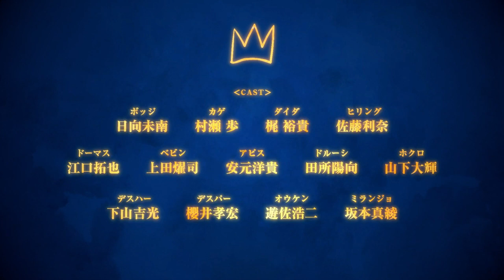Ranking of Kings: Treasure Chest of Courage | Official Trailer 2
Ōsama Ranking: Yūki no Takarabako (Ranking of Kings: Treasure Chest of Courage) special episode will be aired on April 13, 2023.
Plot: Bojji, a deaf, powerless prince who cannot even wield a children's sword. As the firstborn son, he strives hard and dreams of becoming the world's greatest king. However, people mutter about him behind his back as "a good-for-nothing prince" and "no way he can be king."
Bojji is able to make his first ever friend, "Kage" (shadow) — a literal shadow on the ground who somehow understands Bojji well. (Kage is a survivor of the Kage assassin clan that was all but wiped out. No longer a killer, Kage now makes ends meet by stealing.) The story follows Bojji's coming-of-age as he meets various people in his life, starting with his fateful encounter with Kage.

Alternative Titles:
Ōsama Ranking

Casts:
Ayumu Murase as Kage
Minami Hinata as Bojji
Daiki Yamashita as Hokuro
Hinata Tadokoro as Drusi
Hiroki Yasumoto as Apeas
Kenta Miyake as Bosse
Maaya Sakamoto as The Magic Mirror
Rina Satou as Hilling
Takahiro Sakurai as Despa
Takako Honda as Shiina
Takuya Eguchi as Domas
Yōji Ueda as Bebin
Yoshimitsu Shimoyama as Desha
Yuuki Kaji as Daida

Staffs:
Original: Sōsuke Tōka “King Ranking” (Beam Comics/KADOKAWA)
Director: Yosuke Hatta
Series composition: Suguru Kishimoto
Character design total drawing director: Atsuko Nozaki
Sub-character design total drawing director: Osamu Murata
Chief Director: Makoto Fuchigami
Art Director: Yuji Kaneko
Art setting: Kazushi Fujii
Color design: Ken Hashimoto
Director of photography: Yoshiyuki Ueda
Editing: Kiyoshi Hirose
Acoustic Director: Ebina Yasunori
Sound effects: Yasuyuki Ogata
Animation Producer: Maiko Okada
Animation production: WIT STUDIO